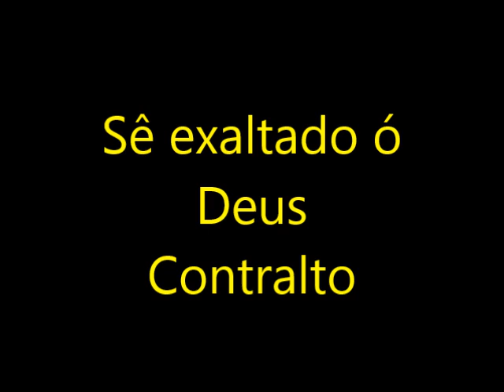Sê exaltado ó Deus - Contralto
Pequena observação: Este áudio tem como objetivo facilitar o ensino do contralto do louvor. Por favor, sempre conferir com a partitura e ficar atento a eventuais diferenças entre o áudio e a partitura. Estes áudios não têm a intenção de ser o áudio perfeito, portanto, vamos respeitar o trabalho das irmãs que se propõem a gravá-los, ok?